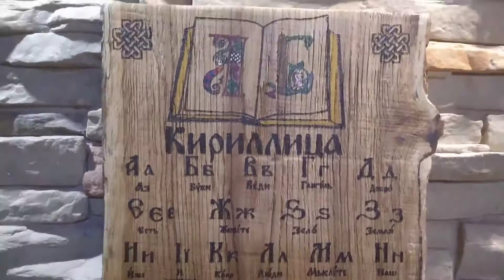Панно Кириллица - готовое